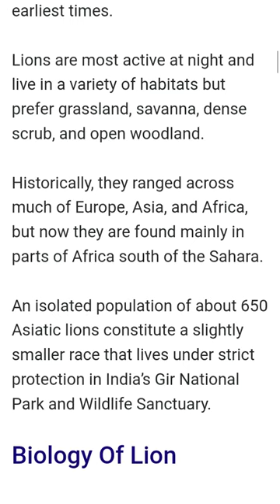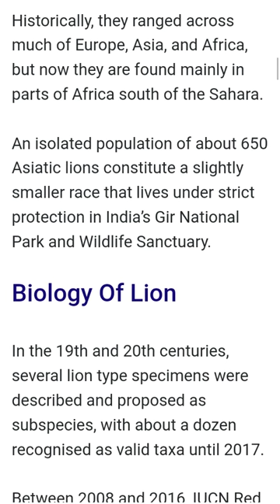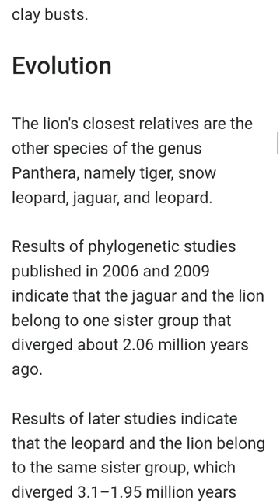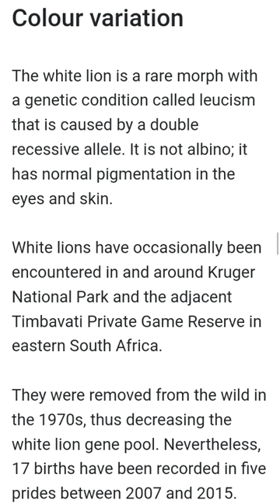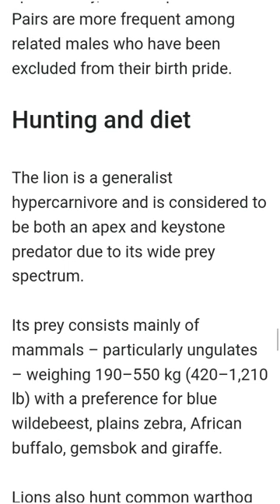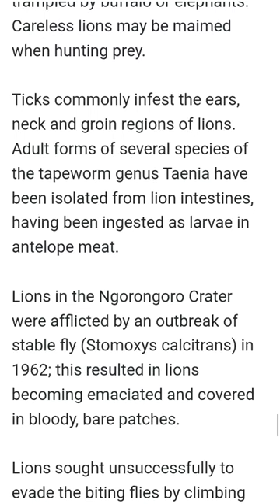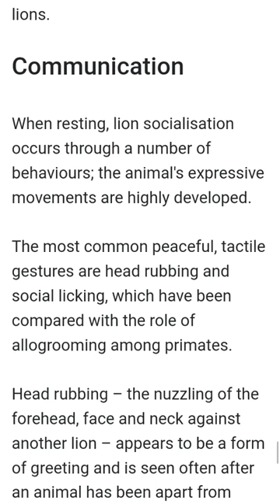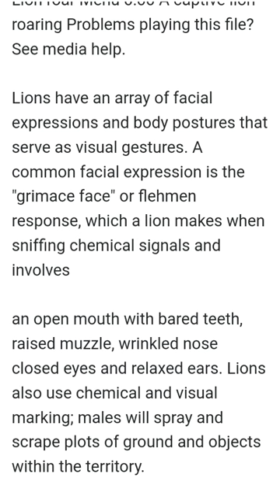Lion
LionWild Animal

The lion is a species in the family Felidae; it is a muscular, deep-chested cat with a short, rounded head, a reduced neck and round ears, and a hairy tuft at the end of its tail. It is sexually dimorphic; adult male lions have a prominent mane, which is the most recognisable feature of the species.

Lifespan: 10 – 14 years (Adult, In the wild)

Scientific name: Panthera leo

Family: Felidae

Speed: 80 km/h (Maximum, In Short Bursts)

Mass: Male: 190 kg (Adult), Female: 130 kg (Adult)

Diet: Carnivore

Height: Male: 1.2 m (Adult, At Shoulder), Female: 1.1 m (Adult, At Shoulder)

Lion, (Panthera leo), large, powerfully built cat (family Felidae) that is second in size only to the tiger. The proverbial “king of beasts,” the lion has been one of the best-known wild animals since earliest times.

Lions are most active at night and live in a variety of habitats but prefer grassland, savanna, dense scrub, and open woodland.

Historically, they ranged across much of Europe, Asia, and Africa, but now they are found mainly in parts of Africa south of the Sahara.

An isolated population of about 650 Asiatic lions constitute a slightly smaller race that lives under strict protection in India’s Gir National Park and Wildlife Sanctuary.

Biology Of Lion
In the 19th and 20th centuries, several lion type specimens were described and proposed as subspecies, with about a dozen recognised as valid taxa until 2017.

Between 2008 and 2016, IUCN Red List assessors used only two subspecific names: P. l. leo for African lion populations and P. l. persica for the Asiatic lion population.

In 2017, the Cat Classification Task Force of the Cat Specialist Group revised lion taxonomy, and recognises two subspecies based on results of several phylogeographic studies on lion evolution, namely:

Fossil records
P. l. sinhaleyus was a fossil carnassial excavated in Sri Lanka, which was attributed to a lion. It is thought to have become extinct around 39,000 years ago.

P. leo fossilis, P. fossilis or P. spelaea fossilis was larger than the modern lion and lived in the Middle Pleistocene.

Bone fragments were excavated in caves in the United Kingdom, Germany, Italy and Czech Republic. Panthera spelaea lived in Eurasia and Beringia during the Late Pleistocene.

It became extinct due to climate warming latest by 11,900 years ago. Bone fragments excavated in European, North Asian, Canadian and Alaskan caves indicate that it ranged from Europe across Siberia into western Alaska.

It likely derived from P. fossilis, and was genetically isolated and highly distinct from the lion in Africa and Asia. It is depicted in Paleolithic cave paintings, ivory carvings, and clay busts.

Evolution
The lion's closest relatives are the other species of the genus Panthera, namely tiger, snow leopard, jaguar, and leopard.

Results of phylogenetic studies published in 2006 and 2009 indicate that the jaguar and the lion belong to one sister group that diverged about 2.06 million years ago.

Results of later studies indicate that the leopard and the lion belong to the same sister group, which diverged 3.1–1.95 million years ago.

The geographic origin of the Panthera is most likely northern Central Asia. The leopard-lion clade was distributed in the Asian and African Palearctic since at least the Early Pliocene.

The lion is thought to have diverged from the cave lion clade in Holarctic Asia or Africa in the Pliocene, around 1.89 million years ago.

Hybridisation between ancestors of lion and snow leopard lineages may have continued until about 2.1 million years ago. The Eurasian and American cave lions became extinct at the end of the last glacial period without mitochondrial descendants on other continents.

The modern lion was probably widely distributed in Africa during the Middle Pleistocene and started to diverge in sub-Saharan Africa during the Late Pleistocene.

Mane
The lion's mane is the most recognisable feature of the species. It starts growing when lions are about a year old. Mane colour varies and darkens with age; research shows its

colour and size are influenced by environmental factors such as average ambient temperature. Mane length apparently signals fighting success in male–male relationships; darker-maned individuals may have longer reproductive lives and higher offspring survival, although they suffer in the hottest months of the year.

The presence, absence, colour and size of the mane are associated with genetic precondition, sexual maturity, climate and testosterone production; the rule of thumb is that a darker, fuller mane indicates a healthier animal.

In Serengeti National Park, female lions favour males with dense, dark manes as mates. The main purpose of the mane is thought be the protection of the neck and throat in territorial fights with rivals.

Cool ambient temperature in European and North American zoos may result in a heavier mane. Asiatic lions usually have sparser manes than average African lions.